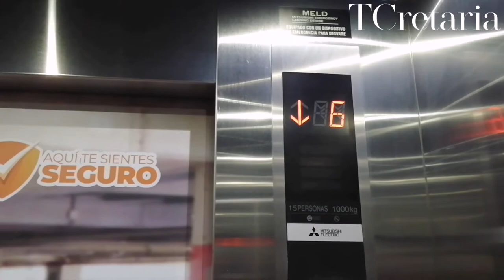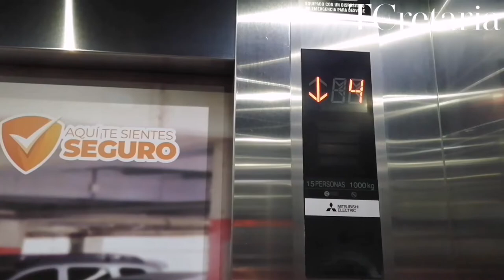Mitsubishi Nexiez MR In Centro de servicios Punto Clave In Medellín Colombia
Elevator Information

Mitsubishi Nexiez MR
Capacity: 15 Persons 1000gr
Year instaled: 2012
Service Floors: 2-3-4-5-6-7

The Elevator/Lift recording is NOT a crime